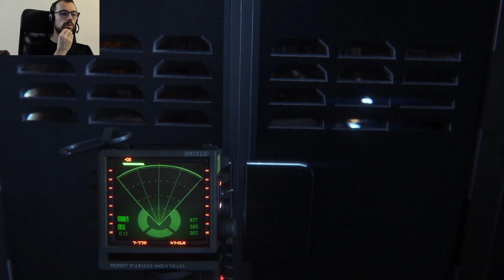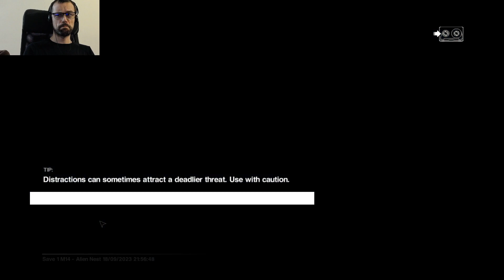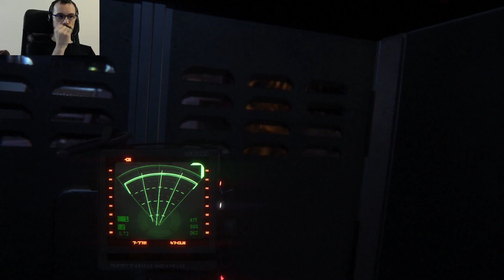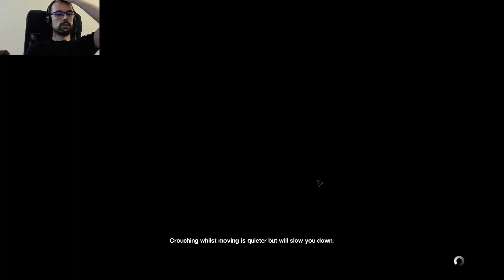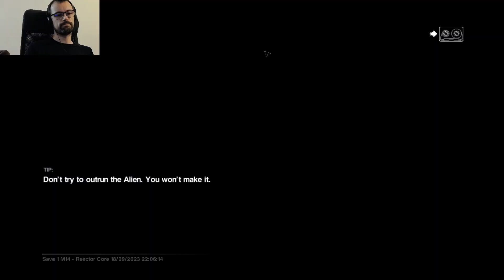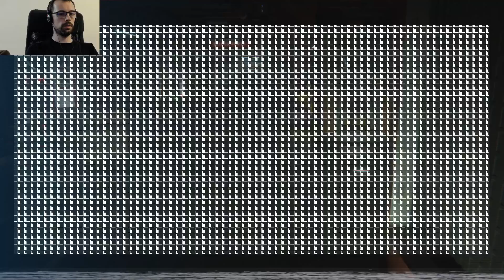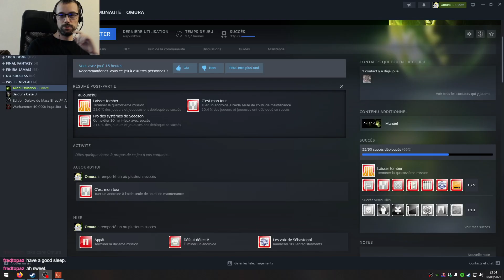Alien Isolation - P5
[Nightmare] Mission 14.
RIP mes munitions.